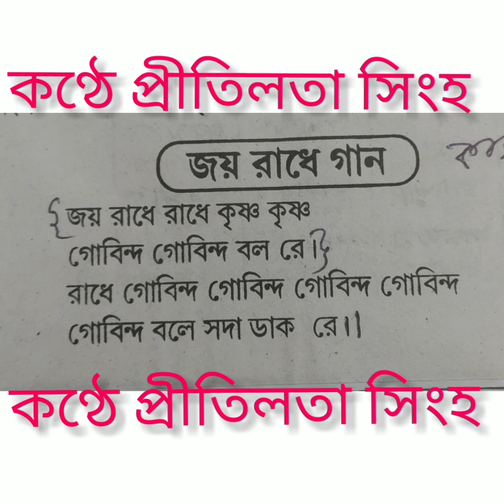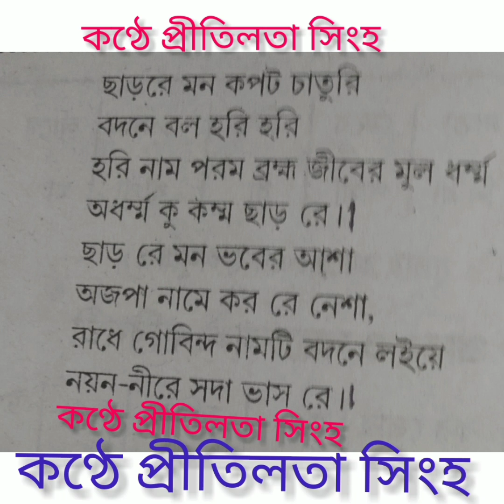JOY RADHE RADHE KRISHNA - LYRICS ।। জয় রাধে রাধে কৃষ্ণ - লিরিক্স।।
Krishna Bhajan.
Taal - Kaharwa.
@Pritilata Singha
কৃষ্ণ ভজন।
তাল - কাহারবা।